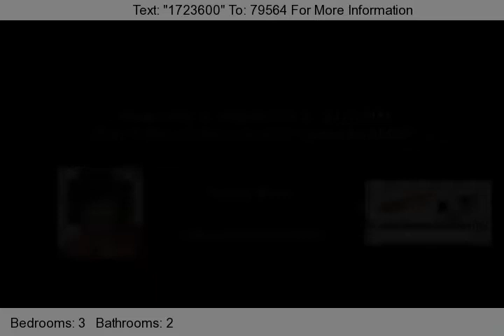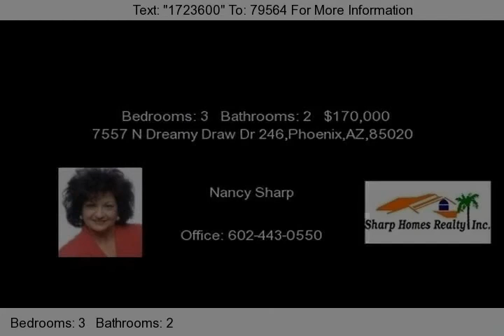Squaw Peak 3 Bedroom Condo Fully Furnished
Resort Lifestyle Awaits You 3 Bedroom, 2 bath fully furnished Condominium, Pointe Squaw Peak located in the heart of the Phoenix mountain preserves. Gated Community, live like you are on vacation all year around. Pointe amenities available with discounts on golf, tennis, Water River Ranch and more.